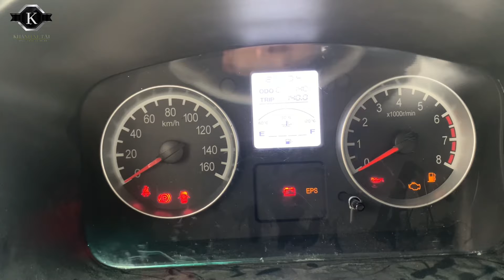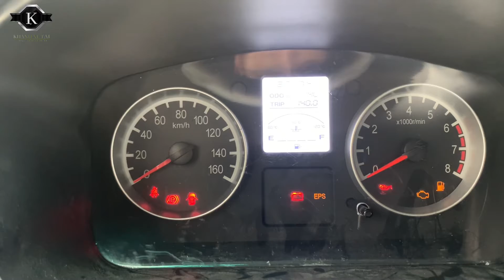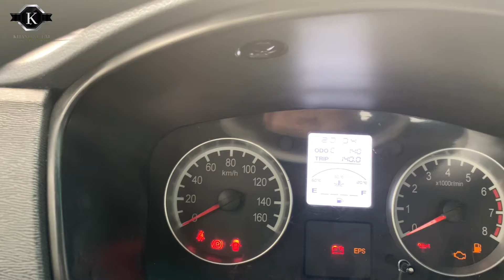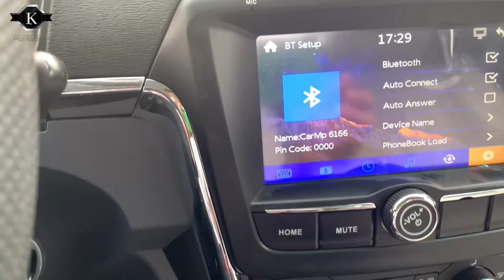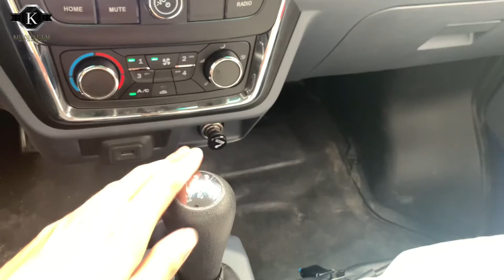SRM T30-GIÁ XE TẢI NHỎ SRM T30 Thùng 2m9 Động Cơ 1.5L-0838.33.88.00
XE TẢI SRM T30 990 KG THÙNG BẠT TRẢ TRƯỚC TỪ 20TR ĐẾN 50TR
- HỒ SƠ DƠN GIẢN
1. Xe kiểu dáng phong cách Châu Âu đẹp, thời trang.
2. Có trợ lực.
3. Có kính điện tiện nghi.
4. Có điều hòa hai chiều.
5. Có khóa điện thông minh.
6. Động cơ 1.5L nhập khẩu nguyên chiếc, công nghệ Đức hiện đại, công suất 80kw/5.200v/ph, 7.2L/100km.
7. 5 chỗ ngồi và kích thước khoang chở hàng dài x rộng x cao (mm):2900 x1650 x 350mm.
8. Bảo hành 3 năm hoặc 100.000km uy tín, nhiệt tình (Chi tiết xem trong Số Bảo Hành).